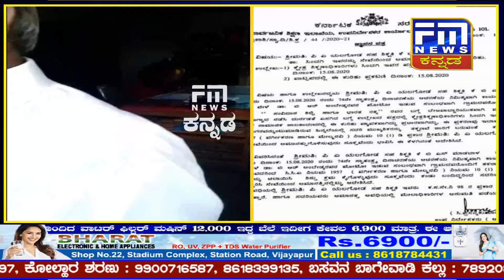B R ಅಂಬೇಡ್ಕರ್ ಕುರಿತ ಹೇಳಿಕೆಗೆ ಸಾಥ್ ನೀಡಿದ ಸಹ ಶಿಕ್ಷಕಿ ಅಮಾನತು | FM NEWS VIJAYAPUR